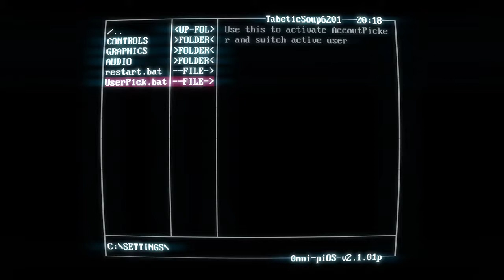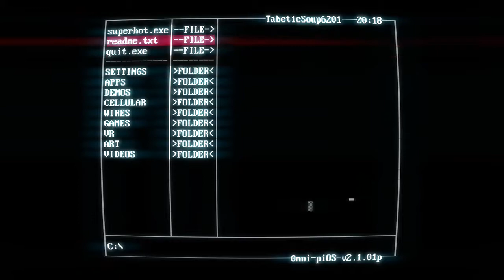SUPER HOT!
Want more of these?